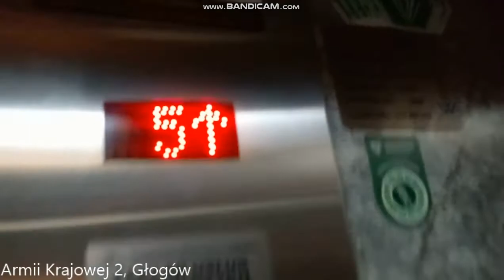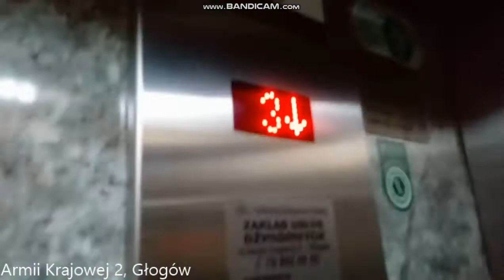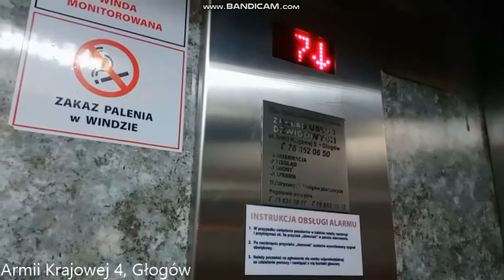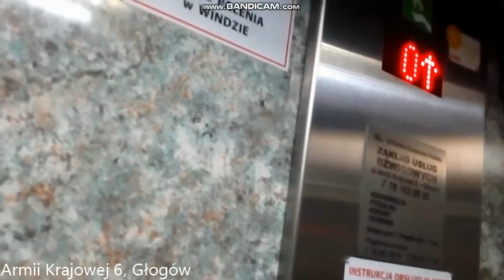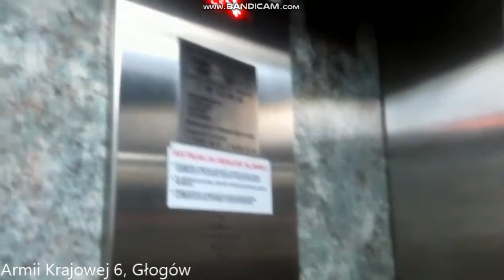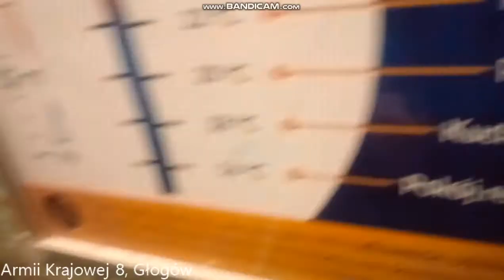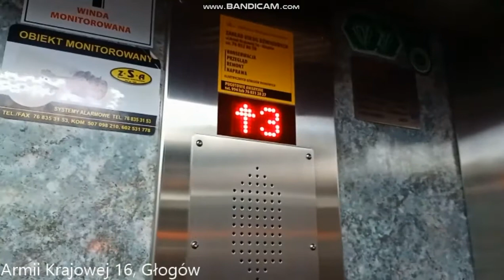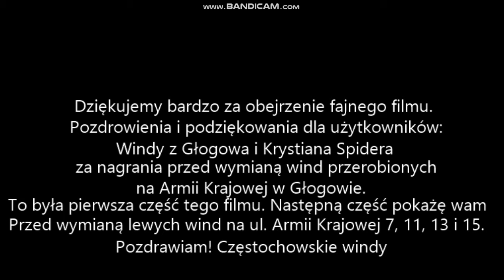5x Zremb zm. Windpol @ Armii Krajowej 2-4-6-8-16, Głogów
Nagrane w 2019, 2020, 2021r.